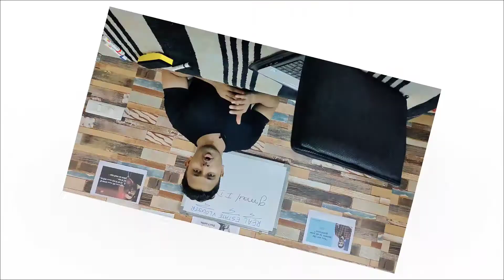Why YouTube For Your Real Estate Business ગુજરાતીમાં Vlog #12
Welcome to Real Estate Vlogger Family !

✓ Are You Struggling To Buy Property ?
✓ Are You Struggling To Sell Property ?

Then Your Search Ends Here.
Read Below Description Very Carefully.
If you Are Real Estate Developer, Investor, Broker Or Owner Than this is the Right Place for you. We Provide Online Marketing Services to all Real Estate Owners Who Either Want to Buy or Sell Their Property.

Now You Doesn't have to take Stress For all these stuff.
Hire us As your Real Estate Marketing Manager and we will do All these stuff for you.

WE HAVE EXITING DEALS FOR YOU

Currently we are working in Surat but if you are Outside Surat then also we can Work together as We Work totally Online.
⚠️ Investors and NRIs are Most Welcome.
Let's Grow Together By Helping Each Other

P.S - We Strongly Work on WIN - WIN Principal.

If you still have doubts then,
Don't think Much Pick up the phone Right now and,

   Regards From,
Real Estate Vlogger